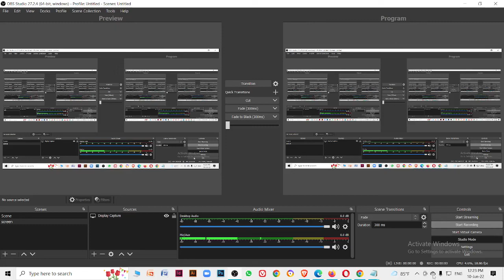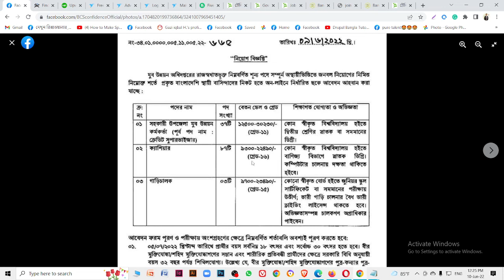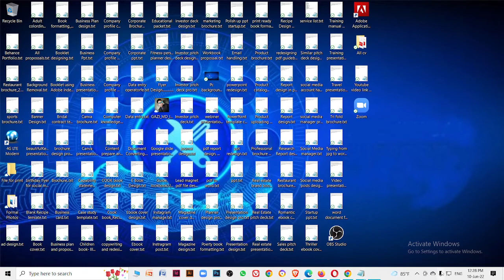যুব উন্নয়ন অধিদপ্তর এ নিয়োগ বিজ্ঞপ্তি_ Department of Youth Developement